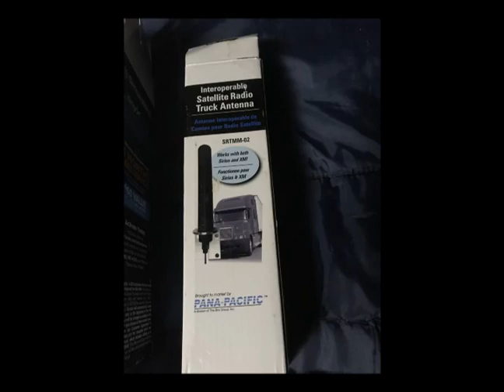Festejando mi cumpleaños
Saludos y gracias por visitar el canal